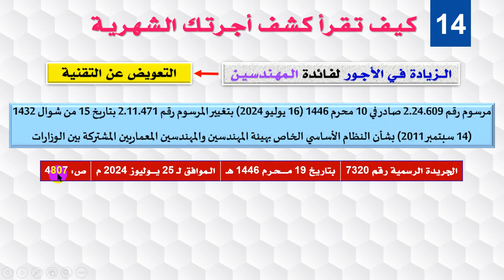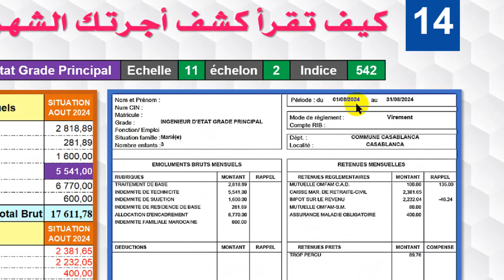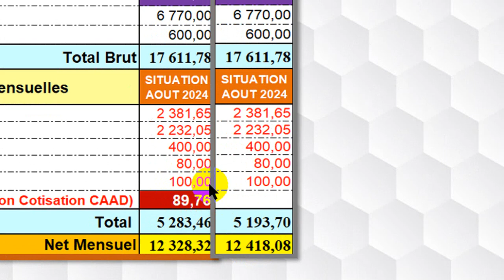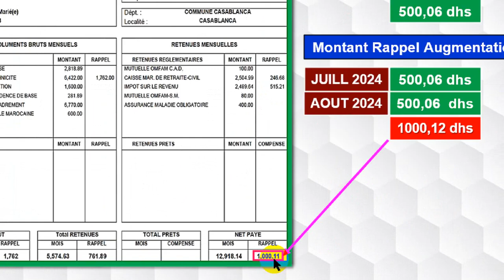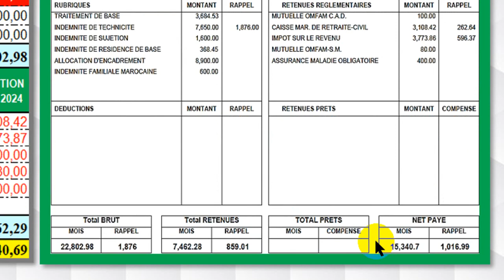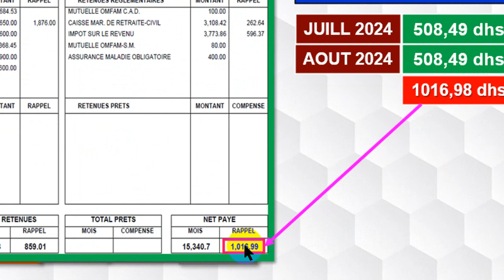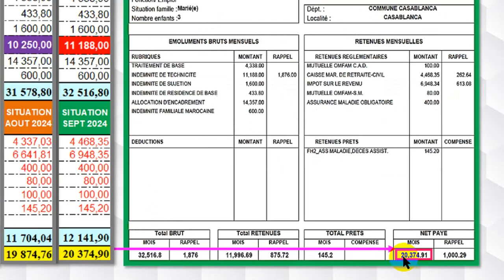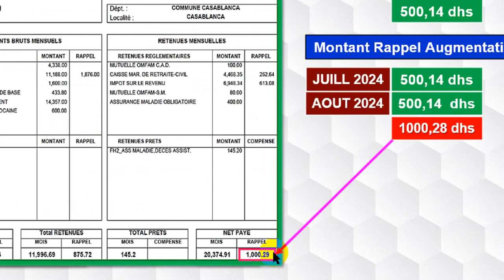تفعيل قرار الــزيادة فـي الأجـور لفـائدة الـمـهـندسـيـن بتـاريخ 01 شـتـنـبـر 2024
Pour une meilleure visualisation de la capsule :
- Cliquez en bas à droite de la fenêtre Youtube, sur la roue crantée
- Dans le menu qui se déploie, cliquez sur Qualité.
- Choisissez la qualité supérieure.